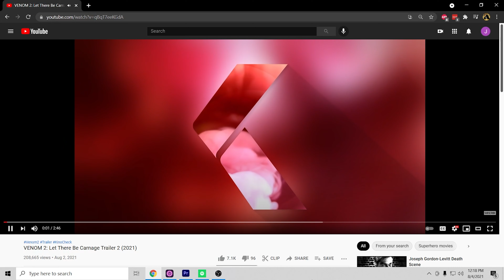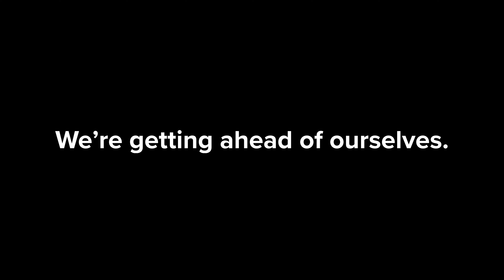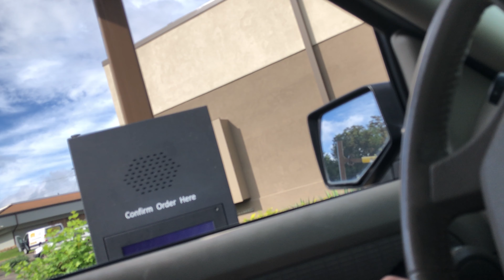I Have To Tell You About Michael Bay’s TRANSFORMERS Movies (1/3)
[FLASHING LIGHTS WARNING] This is the first of three “funny comedy videos” where I dissect the live-action Transformers franchise. Yeah, uh, someone had to take these movies down a notch!

Michael Bay’s Transformers franchise has haunted me since my early youth. Transformers 2 is one of the first movies I ever remember being genuinely disappointed by. In a way, this is my origin story.

“Come On! Feel the Illinoise!” - Sufjan Stevens
“The Museum” - Andrew Prahlow
“Theme from The Day the Earth Stood Still” - Bernard Hermann
“Scorponok” - Steve Jablonsky

Maybe this will perform better if I throw in some keywords. Here they come! Funny review YMS RedLetterMedia uh um uh NakeyJakey Dunkey Smiley Kangaroo Jack Michael Bay Michael Bay Michael Bay Nostalgia Critic FilmBrain FilmBrain Megatron Peter Cullen Transformers Revenge of the Fallen Dark of the Moon Age of Extinction The Last Knight Steve Jablonsky by the way to these movies’ credit the soundtracks are wonderful Russell Crowe Javert Russell Crowe Javert Javert this that Ulysses-type James Joyce-type beat egg photos, egg photos, put em in my folder, save em for a rainy day, release them when I’m older